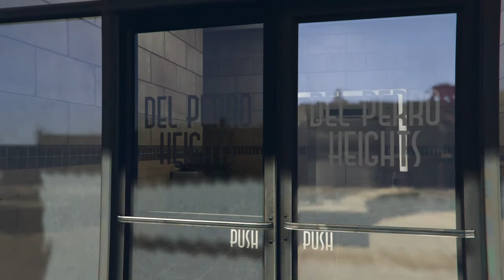BEST HEIST TEAMMATES EVER!!! GTAV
We are the best team ever